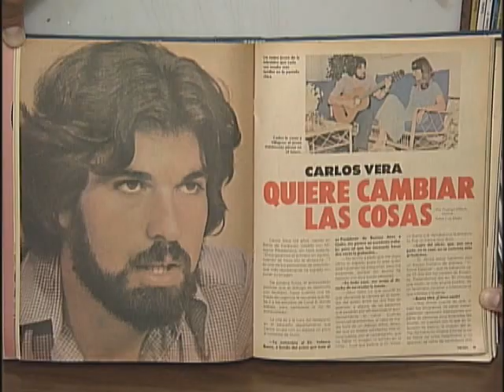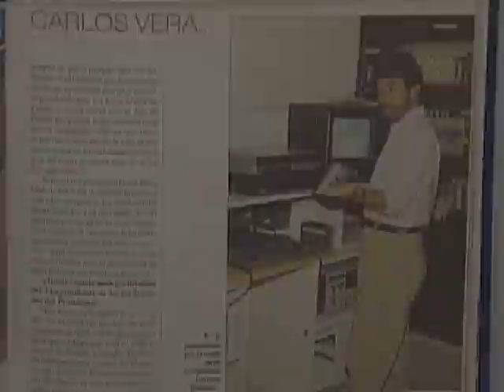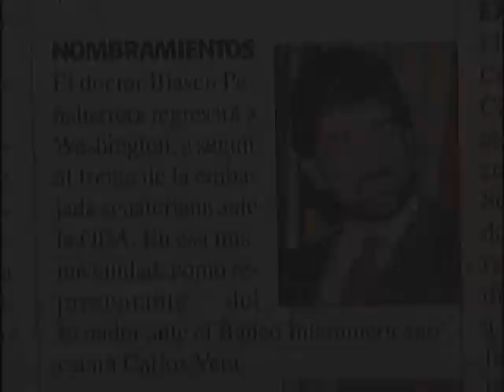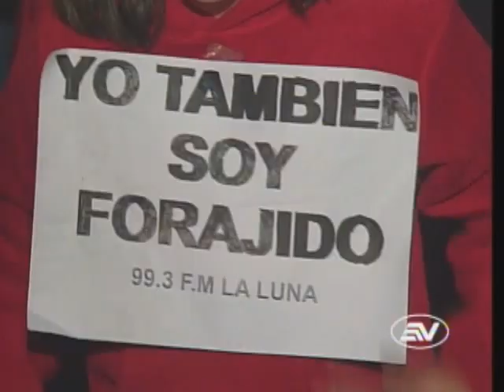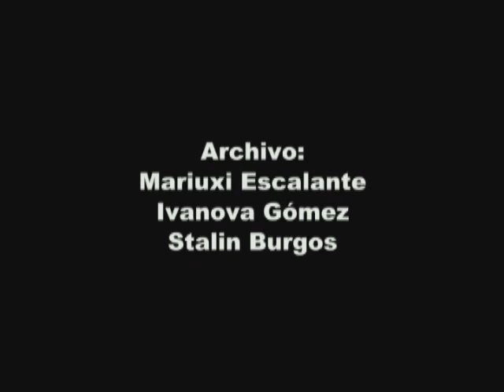¿Quien es Carlos Vera? Semblanza de Tania Tinoco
Semblanza realizada como parte del homenaje que Carlos Vera recibió en 2008.
Los comentarios de este video se han eliminado debido a que los usuarios de youtube lo utilizaron para ofender y ofenderse, haciendo de este espaio uno de insultos en lugar de uno de opinión.